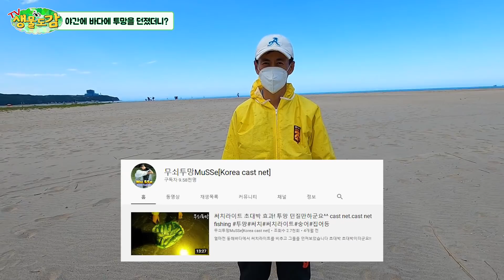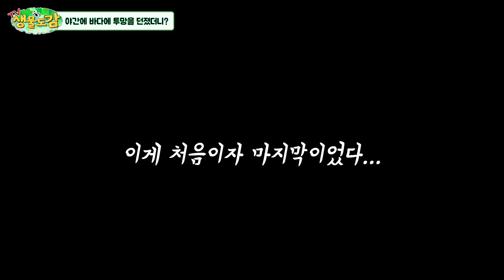한밤 중 바다에 투망을 던지면 어떤 물고기가 잡힐까? [TV생물도감]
안녕하세요 생물도감입니다.

오늘은 투망전문 유투버 무쇠투망님과 함께 동해안에 투망낚시를 하고 왔는데요 낮에 시작했던 투망에 이렇다할 물고기가 잡히지 않아 야간투망까지 진행해봤습니다. 과연 어떤 물고기가 나와줄까요?